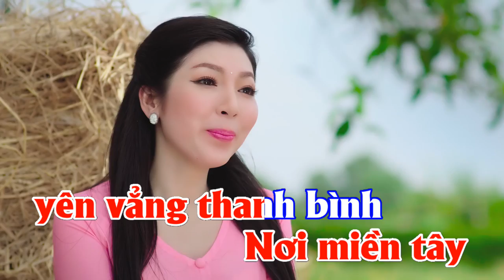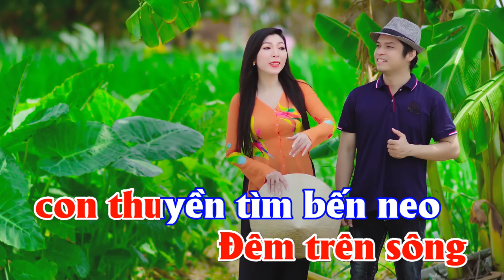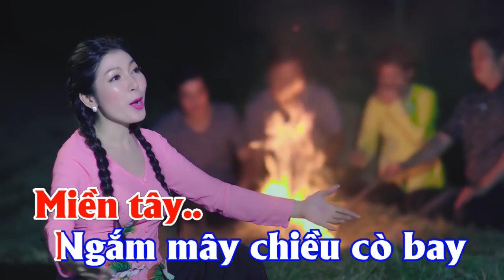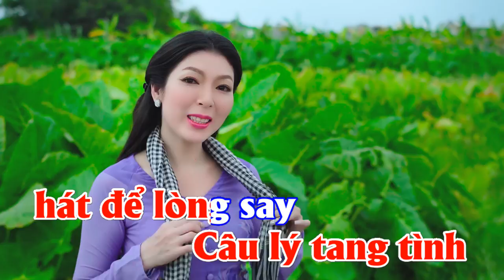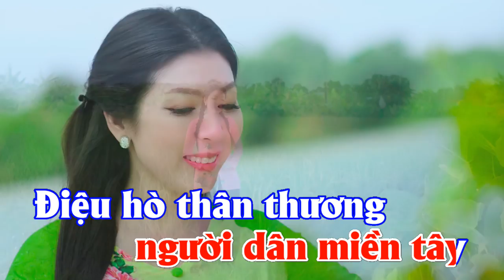KARAOKE | LÀ DÂN MIỀN TÂY [Tone Nữ] KIM LINH | Beat Gốc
- KARAOKE | LÀ DÂN MIỀN TÂY | BEAT GỐC
- Trình bày : Kim Linh

- Hòa âm : Long Music
- Thu mix - bè : Thành Nguyên
- Make up : Tuyết Linh
- Diễn viên : Sơn Đăng, TiNa, Nguyễn Hoàng, Văn Đồng
- Đạo diễn : Đông Quốc Hùng

*Lời bài hát :
Ai có về nơi đây
Nơi miền tây yên vẳng thanh bình
Trên những dòng kênh xanh
Lục Bình trôi mùa con nước lên

Một màu xanh tươi
Xa xa tiếng nói câu cười
Thôn quê chất phác yêu đời
Với tấm lòng hiếu khách ai ơi!

Qua ngược xuôi chính nhánh sông dài
Bên nước ngọt phù sa
Nghe niềm vui hòa trong nắng mai

Bầu Trời mênh mông
Thương sao con nước lớn ròng
Hương thơm bông lúa trên đồng
Thỏa bao ngày người dân chờ mong

Miền tây.. Có ai về miền tây
Miền tây.. Tình quê mãi đong đầy
Đêm trên sông con thuyền tìm bến neo
Vầng trăng thanh ngã nghiêng theo sóng chèo
Câu lý tang tình hát để lòng say

Miền tây.. Ngắm mây chiều cò bay
Miền tây..Ruộng sâu máy reo cày
Câu ca dao “Anh về bắt cá linh”
Người dân quê đậm sâu bởi cái tình
Thương chính nơi này Đất Trời miền tây

Dây tình duyên nên đôi vợ chồng
Quanh bóng cù lao xanh
Áo bà ba cùng anh ước mong

Điệu hò thân thương
Ngân nga tiếng hát câu đờn
Đi xa luôn nhớ đêm ngày
Những tấm lòng người dân miền tây.

KARAOKE | THIẾU NỮ THIÊN TRÚC 4K | TIẾNG VIỆT | KIM LINH | Lời : LÊ TIẾN TIỀN | NHẠC PHIM TÂY DU KÝ